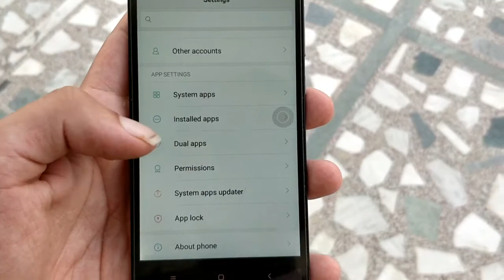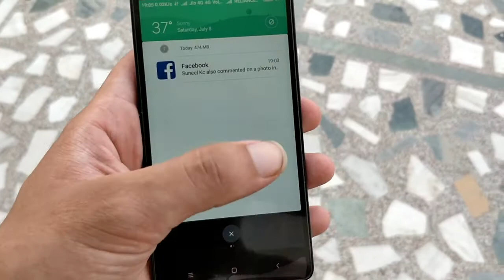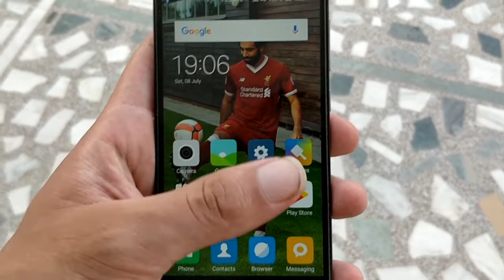Redmi 3s Prime - MIUI 8.5 Official Update and Review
In this video i have told you about Official MIUI 8.5 Update in Redmi 3s Prime